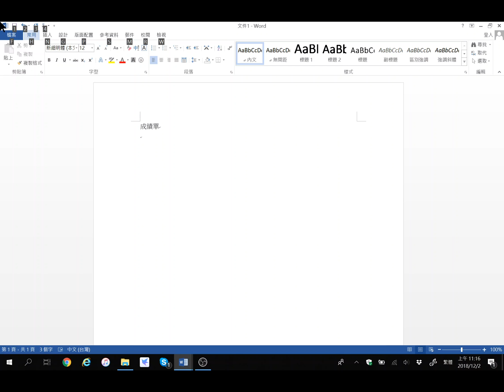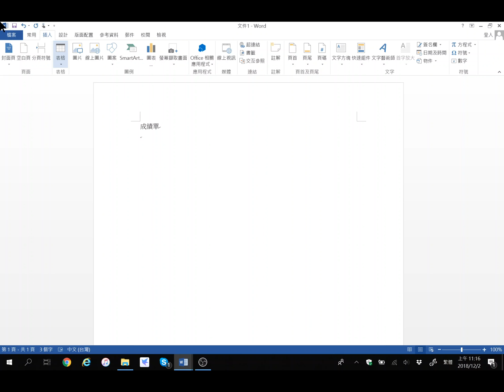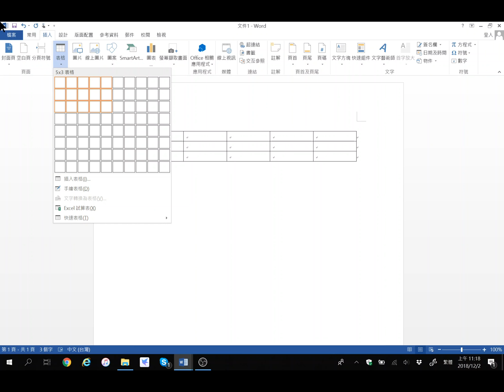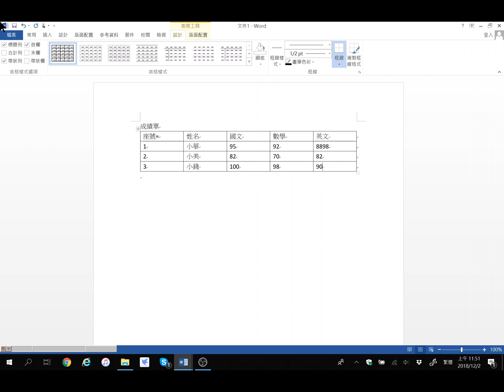第7章 表格